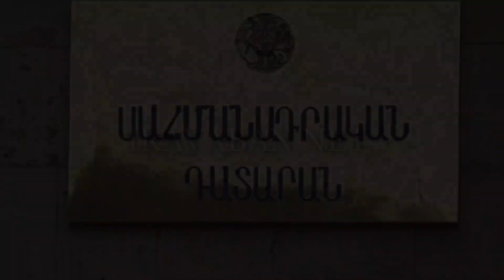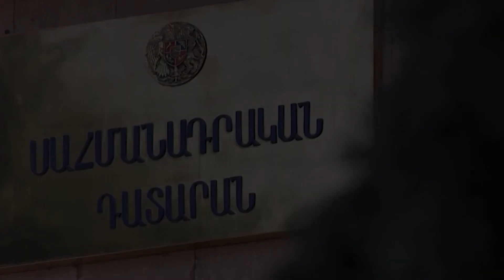Քիմի Նոր Հզոր Հարվածը 20 տարի երկիրը Թալանածներին